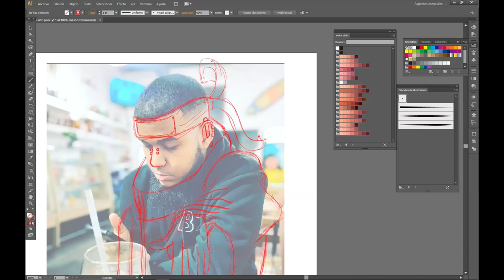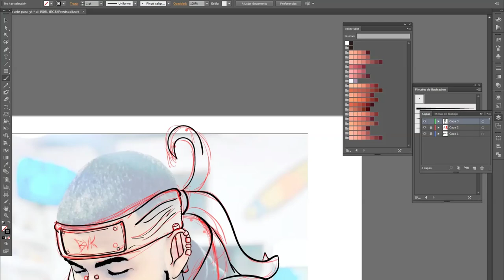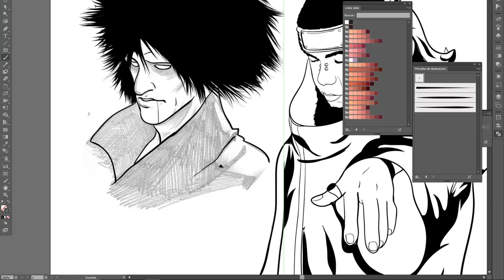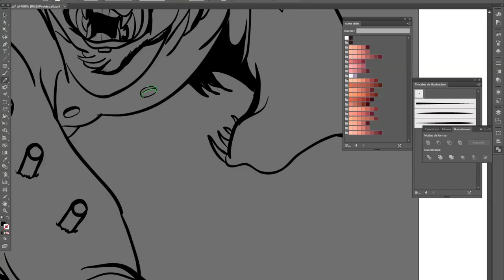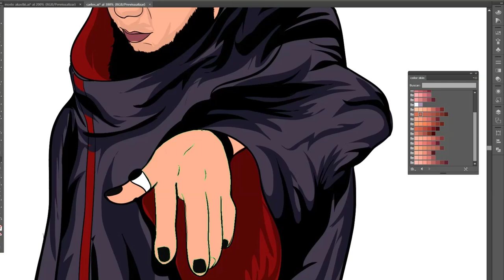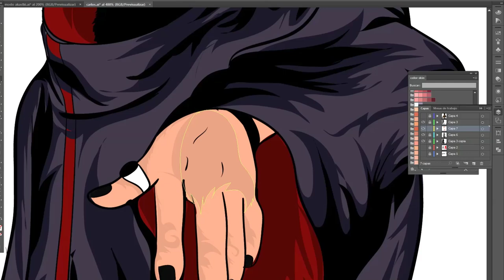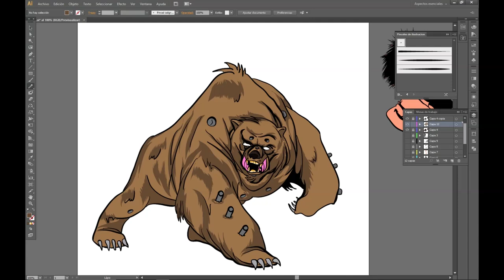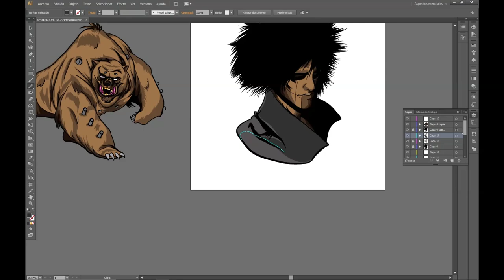CUSTUMER CARTOON - ADOBE ILUSTRATOR SPEED VECTOR ART PART. 1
Speed vector art to a customer akastsuki style
Duration : 1hrs 30min